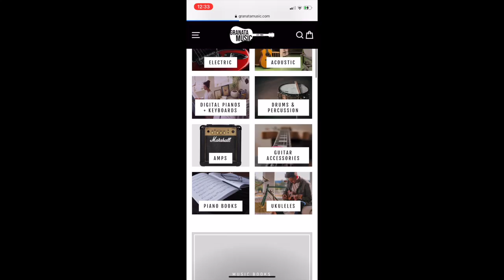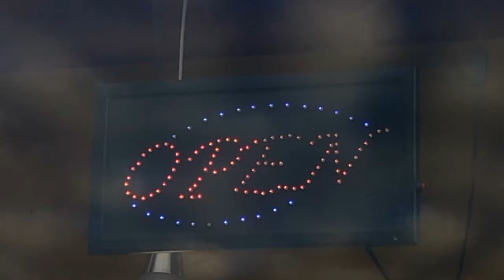60 Second Film Project- Supporting Ottawa's Music Industry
This 60 second film project was created by Meagan Moore and Anne Tuba.